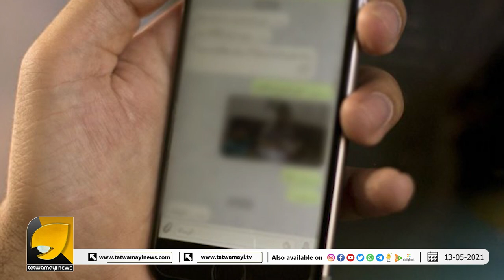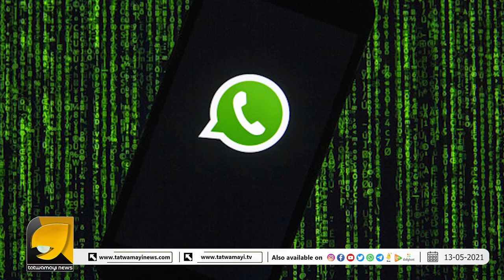സോഷ്യൽ മീഡിയ അക്കൗണ്ടുകൾ, സർക്കാർ ഐഡിയിൽ മൂന്നുമാസത്തിനകം വെരിഫൈ ചെയ്യണം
സോഷ്യൽ മീഡിയ അക്കൗണ്ടുകൾ, സർക്കാർ ഐഡിയിൽ മൂന്നുമാസത്തിനകം വെരിഫൈ ചെയ്യണം, പിന്നിലെ സത്യം ഇതാണ് | SOCIAL MEDIA ACCOUNT VERIFICATION